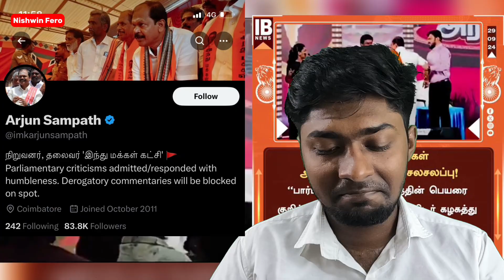கருத்துரீதியா மோத வக்கில்லை வந்துட்டான்💩